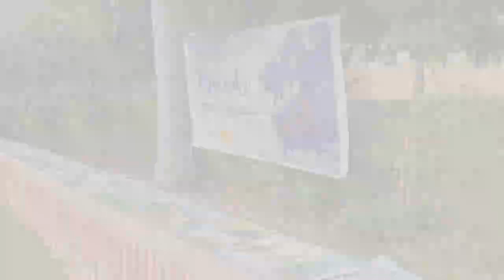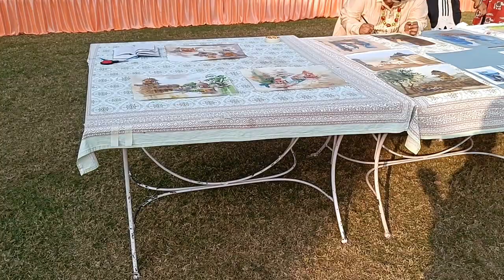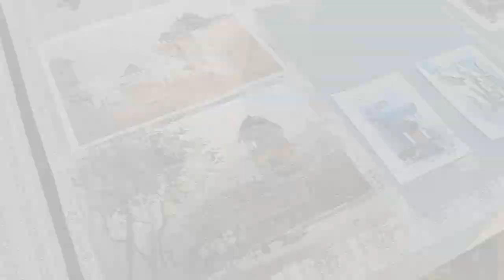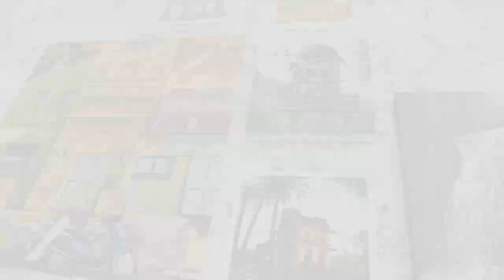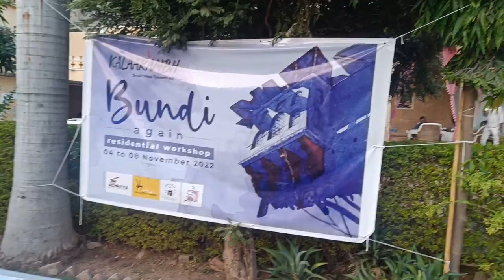Final day Painting exhibition of Bundi residential art workshop nov 2022 | Rajasthan heritage